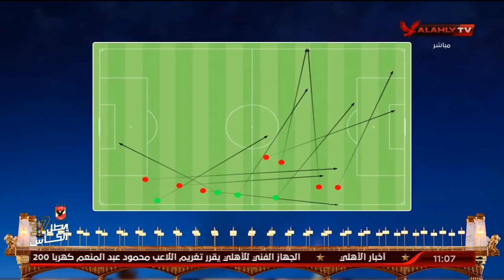أحمد ثابت وشرح تفصيلي لفريق فيتا كلوب وطرق لعبهم | البيت الكبير